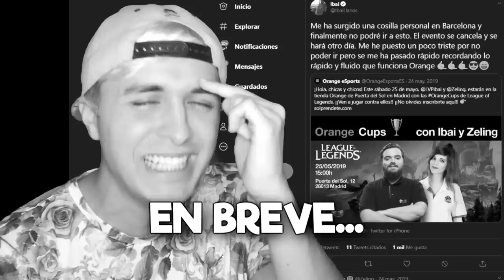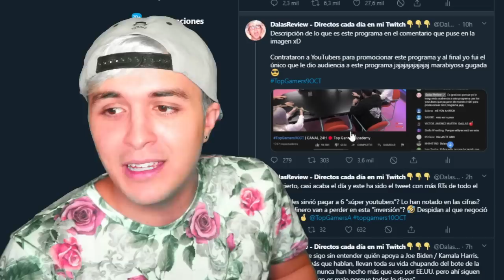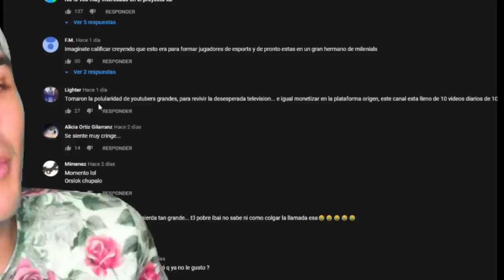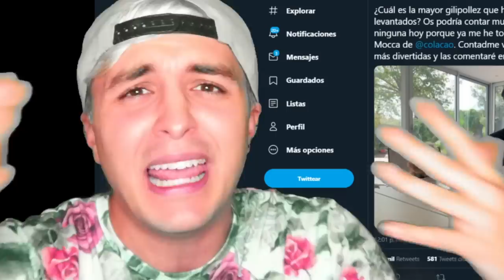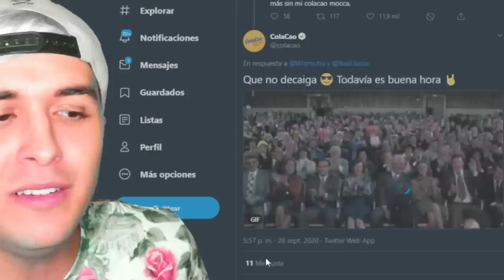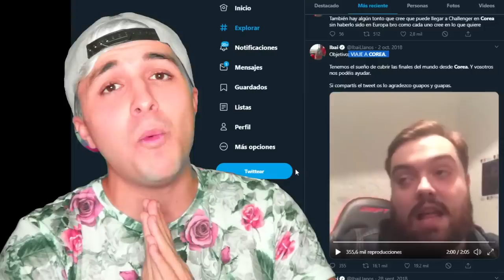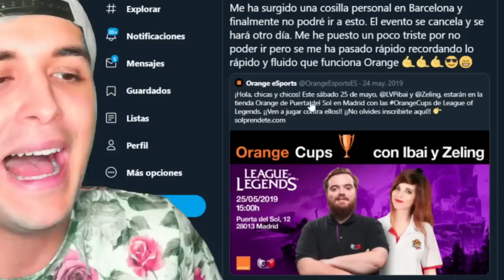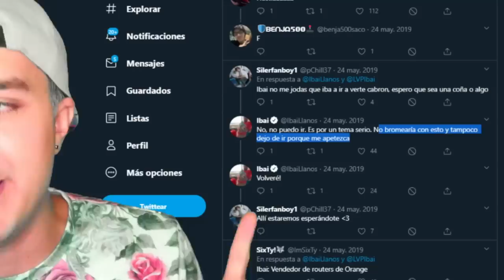Ninguna marca debería trabajar con Ibai Llanos después de ver esto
Hoy hablaremos de ibai llanos, su colaboración en top gamers academy con a3media en neox y rubius, de colacao, takis y otras marcas que colaboraron con él